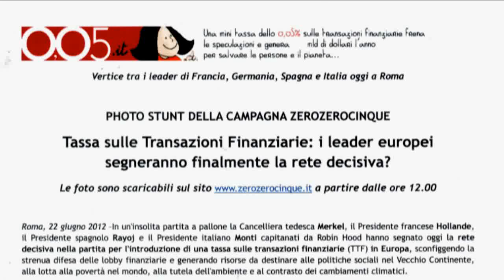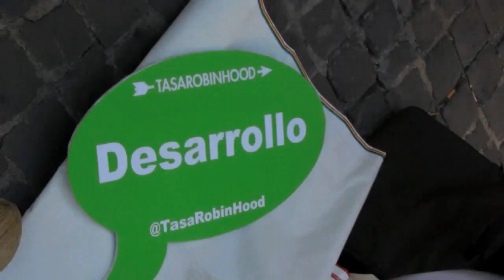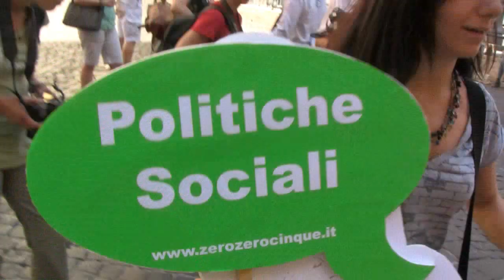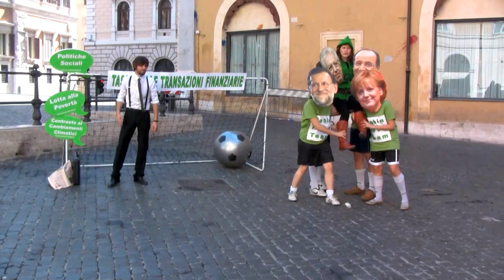PHOTO STUNT DELLA CAMPAGNA ZEROZEROCINQUE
Vertice tra i leader di Francia, Germania, Spagna e Italia oggi a Roma
Tassa sulle Transazioni Finanziarie: i leader europei segneranno finalmente la rete decisiva?

Le foto sono scaricabiti sul sito a partire dalle ore 12.00

Roma, 22 giugno 2012 -In un'insolita partita a pallone la Cancelliera tedesca Merkel, il Presidente francese Hollande, il Presidente spagnolo Rayoj e il Presidente italiano Monti capitanati da Robin Hood hanno segnato oggi la rete decisiva nella partita per l'introduzione di una tassa sulle transazioni finanziarie (TTF) in Europa, sconfiggendo la strenua difesa delle lobby finanziarie e generando risorse da destinare alle politiche sociali nel Vecchio Continente, alla lotta alla povertà nel mondo, alla tutela dell'ambiente e al contrasto dei cambiamenti climatici.
É con questa scena che la Campagna ZeroZeroCinque saluta t'importante vertice che tra poche ore si svolgerà a
Villa Madama tra i leader di Germania, Francia, Spagna e Italia. Tra i temi in discussione anche la tassa sulle transazioni finanziarie su cui il dibattito è particolarmente caldo in questi giorni in Europa, oggi stesso i Ministri delle Finanze ne stanno discutendo a Lussemburgo e prossima settimana il tema sarà affrontato al Consiglio Europeo. Una piccola tassa, che la Campagna ZeroZeroCinque, insieme alle omologhe campagne internazionali, chiede ai Leader europei di introdurre per regolamentare il mercato finanziario, frenando la speculazione e generando un gettito da destinare per metà ad obiettivi di sviluppo sociale all'interno dei paesi che la applicano e per l'altra metà ad obiettivi internazionali per la cooperazione allo sviluppo e per affrontare le sfide globali poste dai cambiamenti climatici.
L'ammonizione che la società civile europea rivolge ai propri leader è di non ritardare ulteriormente l'introduzione di questa misura. Vista l'evidente impossibilità di raggiungere un consenso unanime a livello comunitario, c'è bisogno di una squadra di 9 paesi europei in grado di far avanzare la proposta della TTF attraverso la procedura di cooperazione rafforzata. I leader dei quattro paesi che oggi si riuniscono a Roma potranno svolgere il ruolo di centravanti di sfondamento per siglare una rete che la stragrande maggioranza dell'opinione pubblica europea attende da tempo, tagliando un traguardo destinato a lasciare il segno nella storia.
Didascalie suggerite per le immagini: 1- speculazione K.O., è GOAL per la tassa sulle transazioni finanziarie; 2- I leader esultano per aver centrato l'obiettivo di una tassa sulle transazioni finanziarie; 3- Tassa sulle transazioni finanziarie. Il goal che la società civile chiede ai leader europei di realizzare; 4 - Un goal contro la speculazione!; 5- Tassa sulle transazioni finanziarie. Una rete a lungo agognata!

La Campagna ZeroZeroCinque fa parte di un'ampia coalizione internazionale; in Italia è promossa dalle seguenti organizzazioni della società civile: